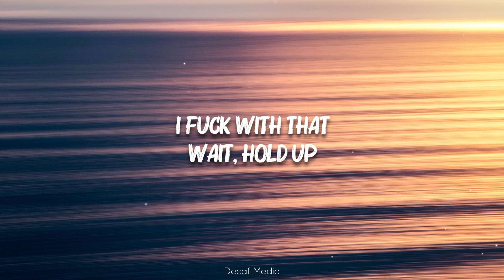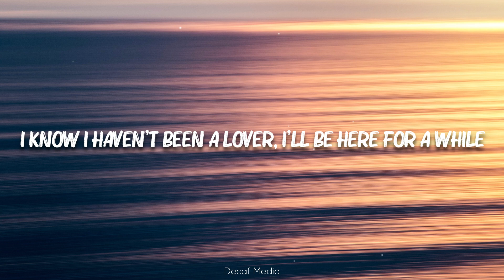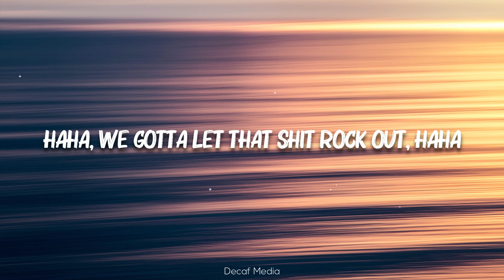Bazzi - I Got You (Lyrics)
⭐ Bazzi ⭐

📝Lyrics :

[Chorus]
So don't trip, I got you
I put ice on your wrist 'cause I want to, yeah
You're number one, and I'm cool with two
If it's next to you

[Post-Chorus]
No, no-no-no-no
No, no-no

[Interlude]
I fuck with that
Wait, hold up

[Verse 1]
Dance like it's hopscotch
Got these bitches hot-hot
Everything they not-not (Ooh)
Rock and I'm leanin'
High for no reason
Pretty, ooh, she gleamin' (Ooh)
I'm LeBron, you miss Savannah
Get you gift just like I'm Santa
Number one like I'm "Havana"
She my little "Tiny Dancer," oh
But she only do that for me, yeah

[Chorus]
So don't trip, I got you (Hey, hey)

[Post-Chorus]
No, no-no-no-no
No, no-no (Yeah, yeah)
(Yeah, yeah)

[Verse 2]
I like your skin and your hair and the way that you talk
You a bad little thing, got the step in your walk
OGs in the game, they be in love with my "Star"
I know I haven't been a lover, I'll be here for a while
There's some insecure people tryna mess with the plans
You help me focus on myself, help me focus on the fans, oh, yeah

[Chorus]
So don't trip, I got you (I do)
If it's next to you, yeah

[Post-Chorus]
No, no-no-no-no
(Yeah, yeah)

[Outro]
This the type of shit you gotta let—
Haha, we gotta let that shit rock out, haha
Ooh, yeah-ooh, woah
Ahh, I'm just playin'